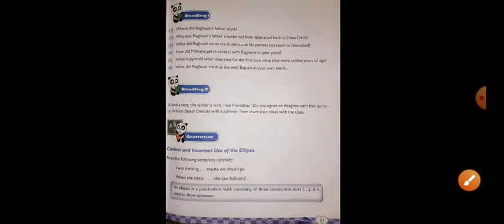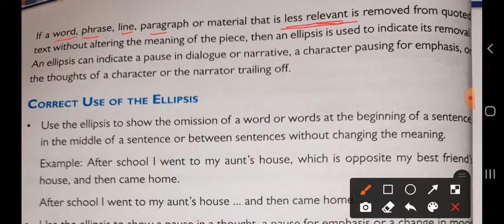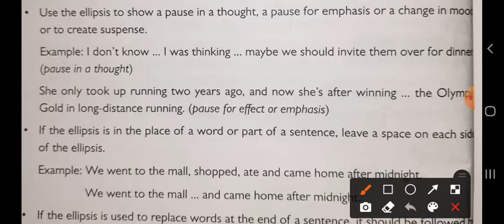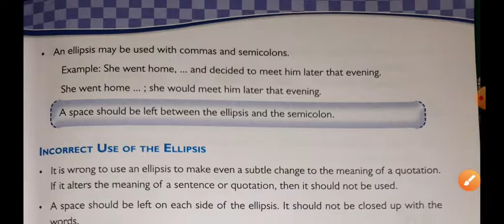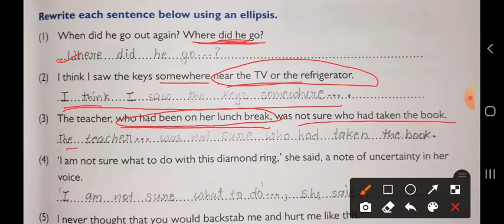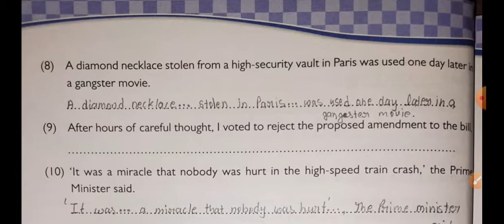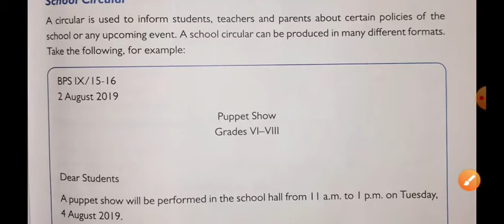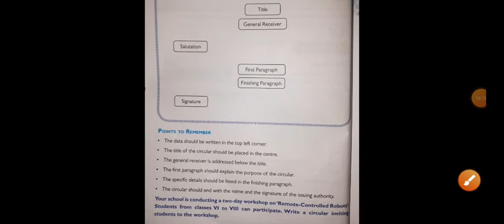Class-8 English literature Ch-2 Book exercise explaination